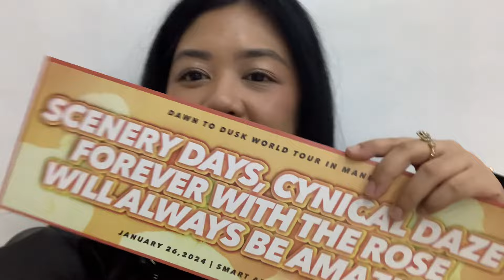The Rose Concert VLOG ♡ | Dawn to Dusk Tour in Manila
The Rose has been performing here in Manila for a couple of times already and i'm so happy I finally got to see them live.

Their music kept me company during the most vulnerable times of my life. Their lyrics made me feel seen and validated. I love them so much and im glad I got to keep this dawn to dusk tour as my core memory.